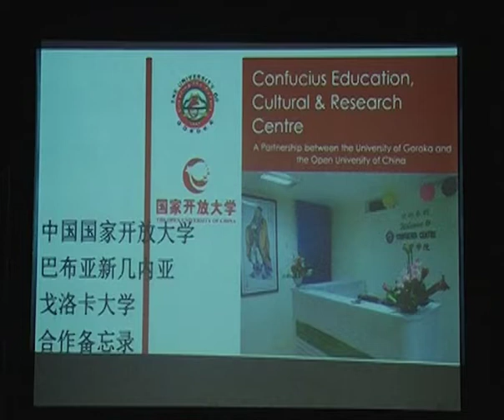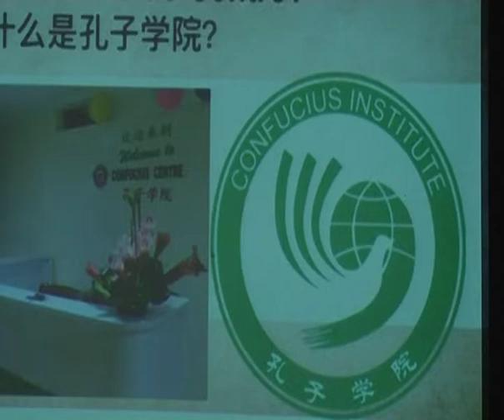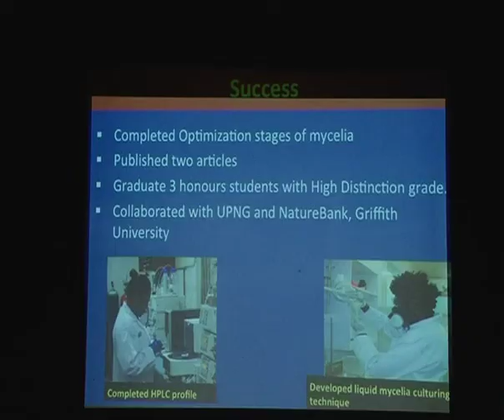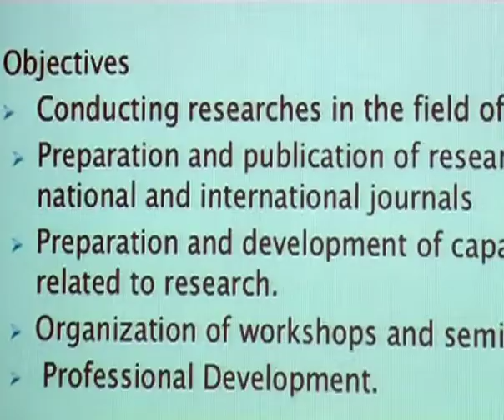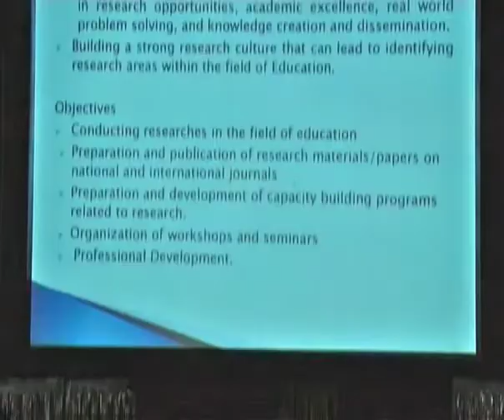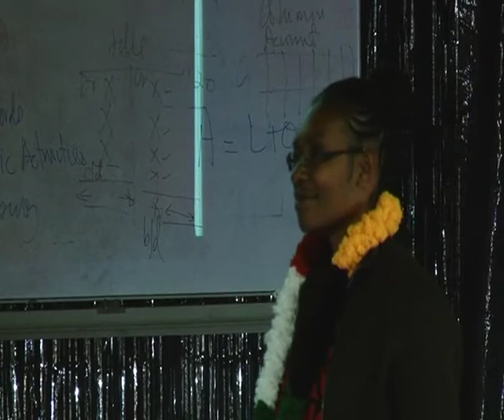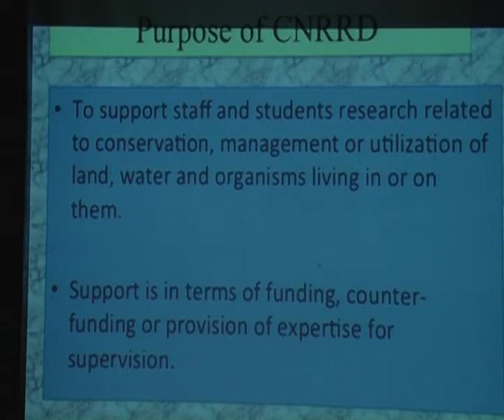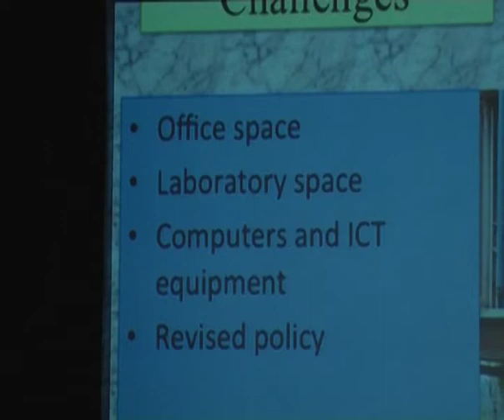Somare Research Institute UOG Research Fields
Date: 30th of March 2022
Time: 10.00 am - 12.00 mid-day
Venue: Mark Solon Auditorium (MSA), University of Goroka
0:38 - Ms Emmy Keko - Chinese Mandarine Language Instructor
11:44 - Dr Matthew Landu (PhD), Director of Biotechnological Research Centre
14:07 - Ms Winifred Duk, Research Assistant-Biotechnological Research Centre
24:32 - Ms Joy Asuire - Director of Educational Research Centre
35:37 -  Ms Binel Voyorite, Centre for Natural Resources Research Development
40:53 - Dr Jane Awi (PhD) - Executive Director, Somare Research Institute